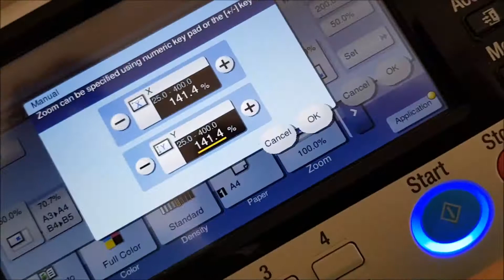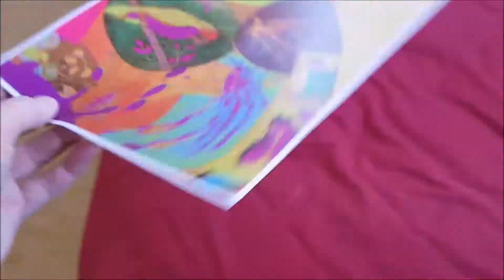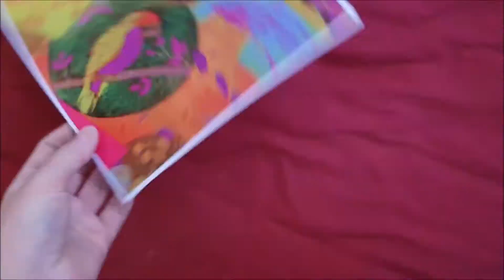Who Let The Frog Out Crazy Frog